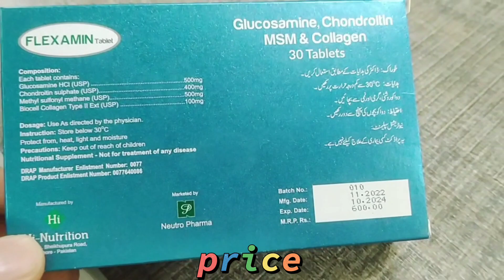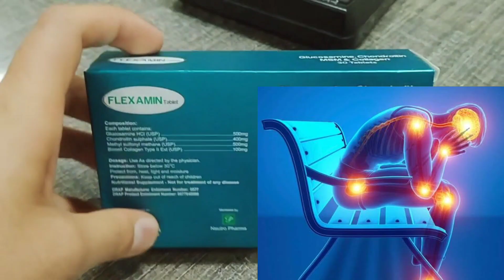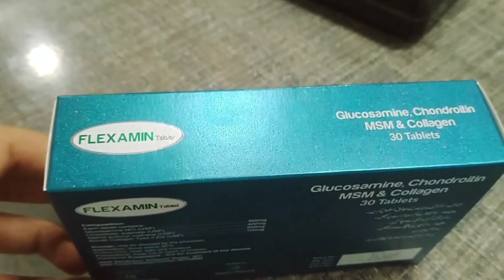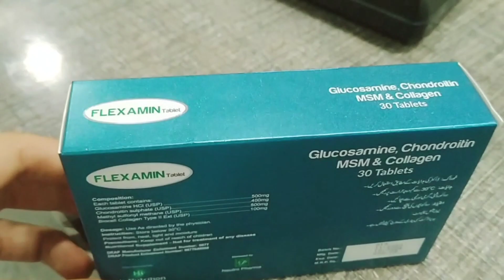Flexamin ( Glucosamine chondroitin MSM and collagen) tablets indication benefits and side effects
Flex-a-min tablets can help mature adults desiring maximum joint and cartilage maintenance, weekend athletes and individuals seeking joint health, overweight individuals looking for supplemental support for over-stressed joints and cartilage, and anyone desiring extra nutritional support for joint comfort.